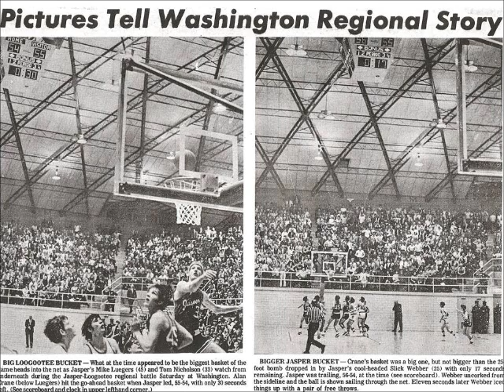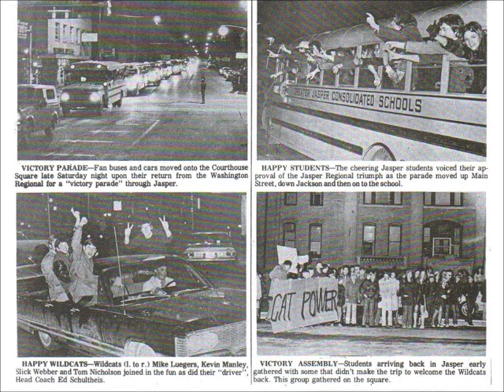JASPER WILDCATS BASKETBALL TOP 12 - #7 1972 REGIONAL FINAL JASPER 59 LOOGOOTEE 58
1972 REGIONAL FINAL JASPER 59 LOOGOOTEE 58